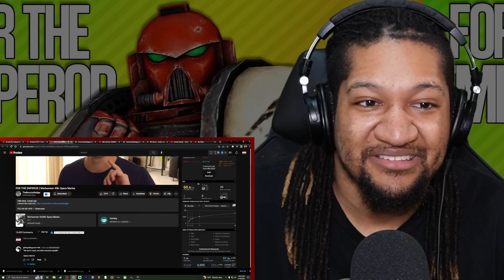Reaction to TheRussianBadger - FOR THE EMPEROR | Warhammer 40k: Space Marine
Want something reacted too? Consider donating!
(Limit 2 per person, must include link and be somewhat popular)

$whatitdodave